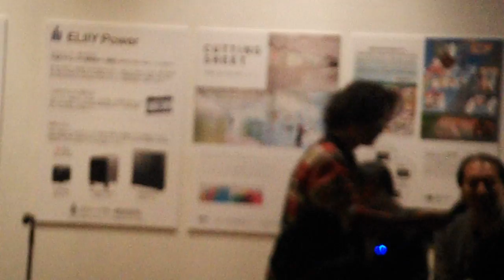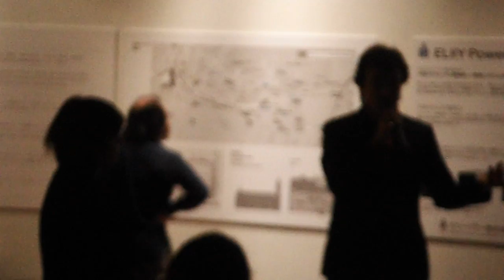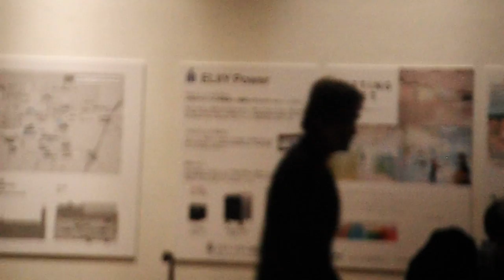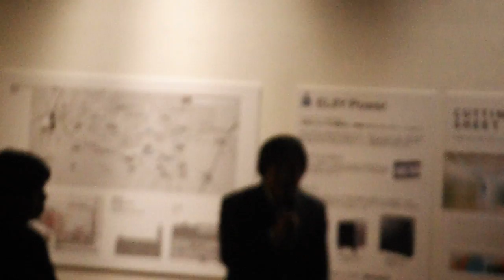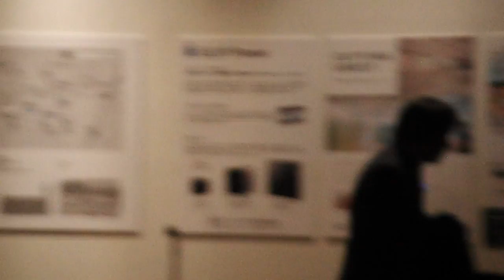DSCF6316スマートイルミネーション横浜20161106表彰式2of2講評